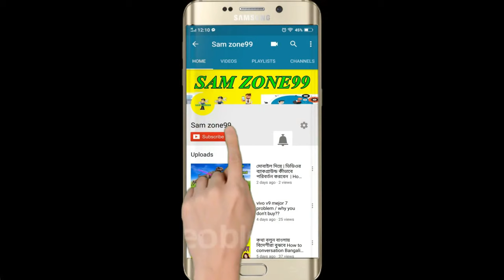Make A Walking Robot - নিজেই তৈরি করে ফেলুন খেলনা রোবট !!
In this video I will show you How to make a walking robot at home!!
Things needed to make a Walking ROBOT:
1. PVC board
2. 4 volt battery
3. Fevikwik Super Glue
4. Dual Axis Gear Motor
5. Sketch Pen
6. Cardboard Sheet
7. Straw Pipe